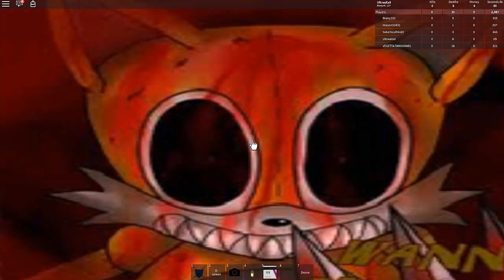Survive and Kill the Killers in Area 51 2 By General_Punctuation